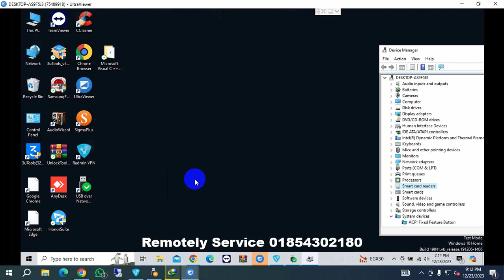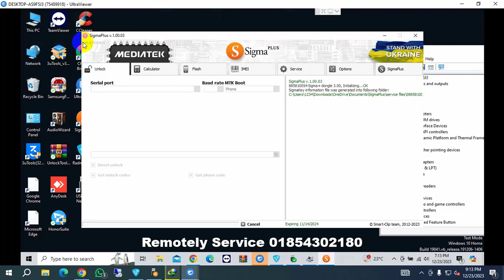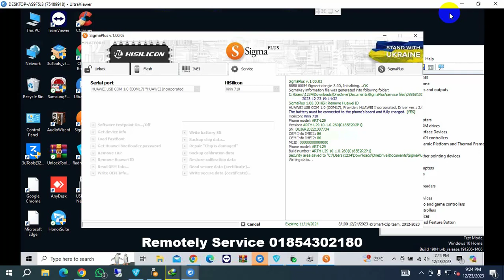Huawei Y7P ART-L29 Huawei ID Remove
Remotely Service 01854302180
►Follow Me on Flash File & Firmware & Software Support: